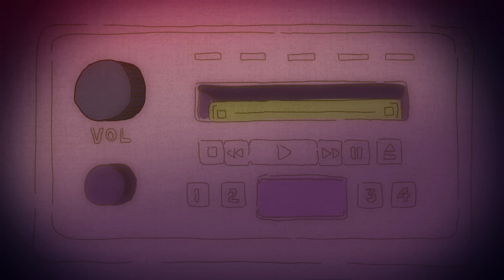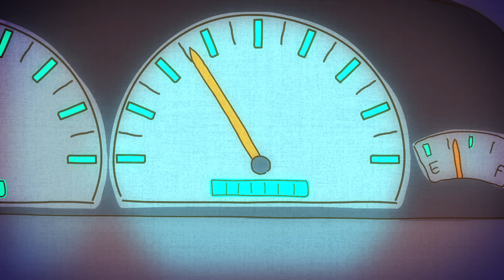Jason Isbell and the 400 Unit - White Beretta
'Weathervanes,' the new album from Jason Isbell and the 400 Unit, is available now.

Lyrics:
We were running through the red lights
in a hurry to get to nowhere
in a white Beretta

We'll go to Memphis in the morning
get it over with
and in a couple days you'll feel a lot better

I was raised in the church
I was washed in the blood
and we all were saved before we even left home

If his love is unconditional
why do I feel so miserable
why are you digging your nails in the styrofoam

It was so many years ago
Oh and I just didn't know
but that ain't no excuse

For being who you are, I thank you and I'm sorry
for what you went through

I was sitting at a redlight
listening to Son Volt
May the wind take your troubles away

Could have been somebody's father
Couldn't boil a pot of water
I was 19 years old in 1998

Raised in the church
Washed in the blood

I thank God you weren't brought up like me
with all that shame and certainty
And I'm sorry you had to go in that room alone

That ain't no excuse

for what I put you through

I thank you for your grace
for the dreams we got to chase
for what you chose to do